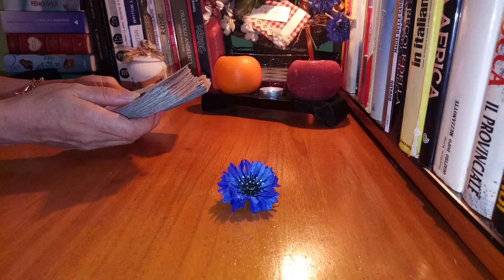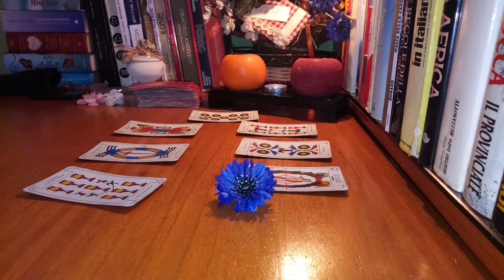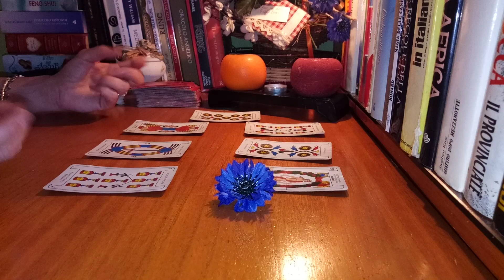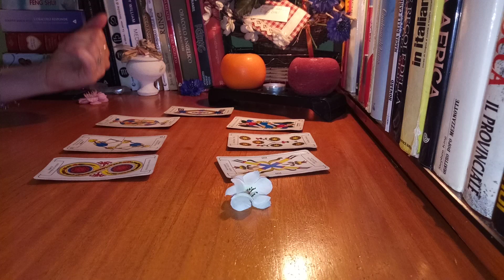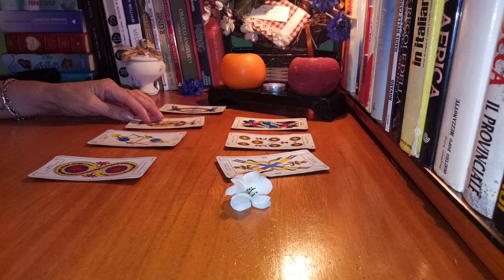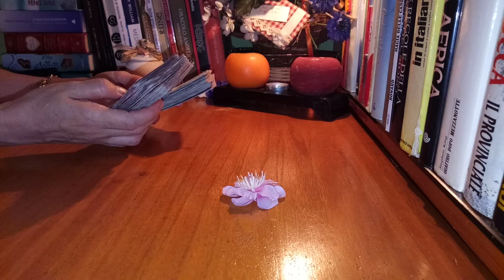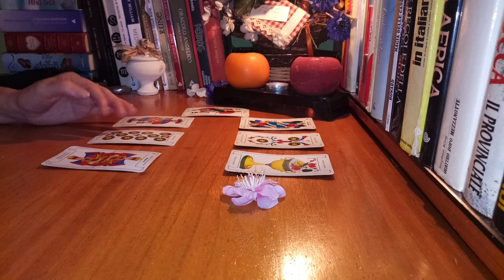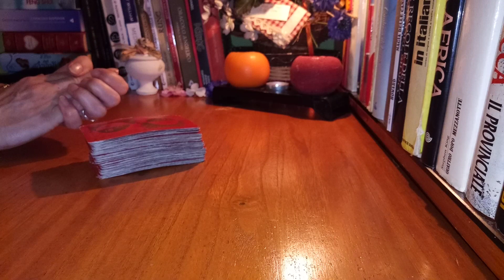Va veti impaca?Afla ce spun Cartile de Tarot despre relatia ta,daca te impaci cu persoana iubita!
Salut!Bine ati venit pe canalul meu de youtube,aici veti gasi  intotdeauna , prin intermediul instrumentelor divinatorii,Tarot,I Ching,Oracol,Rune  etc ,predictii acurate, sfaturi utile  si raspunsuri pentru toate problemele cu care va confruntati sau la care nu aveti inca un raspuns !Pentru a va inscrie pe acest canal este suficient sa apasati pe butonul rosu si pe clopotelul de langa si acesta si veti  primi intotdeauna notificari pentru fiecare noua predictie interactiva! Va multumesc !